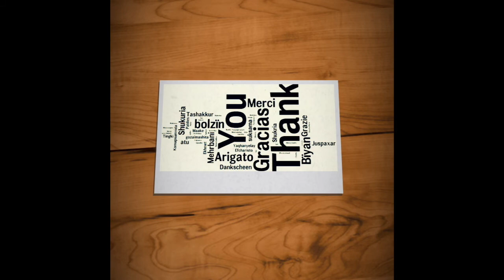VIKING WOLVES OF MIDGARD TRAILER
VIKING WOLVES OF MIDGARD ES UN JUEGO LLENO DE ACCION Y EN ESTE TRAILER PODRA COMPROBAR SU BRUTALIDAD